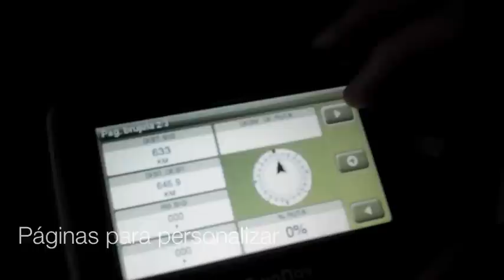CompeGPS Twonav Delta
El enfoque del TwoNav Delta es más completo que las versiones anteriores de GPS de CompeGPS, busca posicionarse para el uso tanto en el coche, como en el bote o en la bici. Ofrece una variedad de herramientas para garantizar el éxito de cada una de sus salidas y características ideales para la navegación marítima, en carretera y en la montaña.